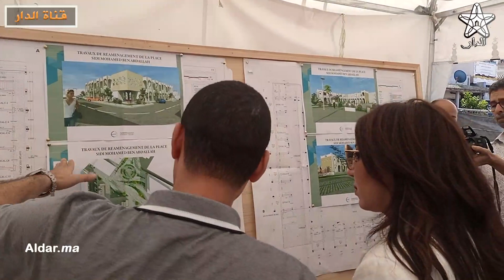الدار البيضاء.. عمدة المدينة في زيارة تفقدية لمشاريع تنموية